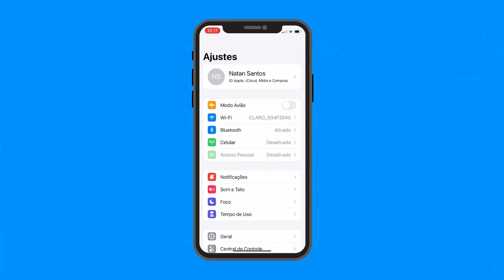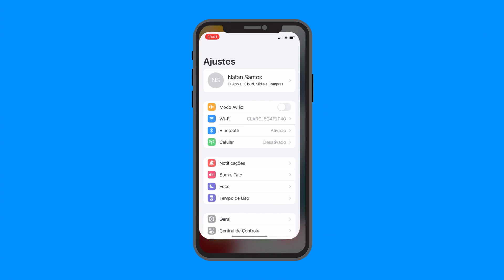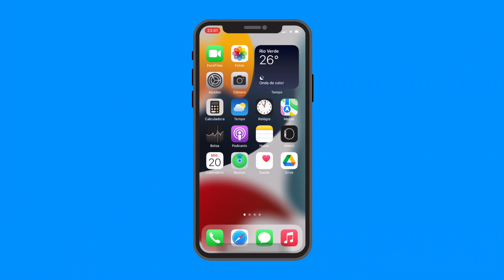Como ATUALIZAR PRO IOS 15